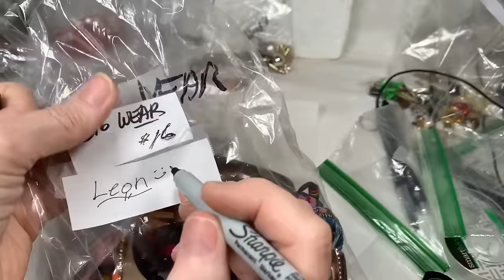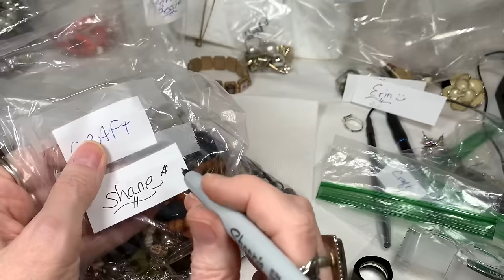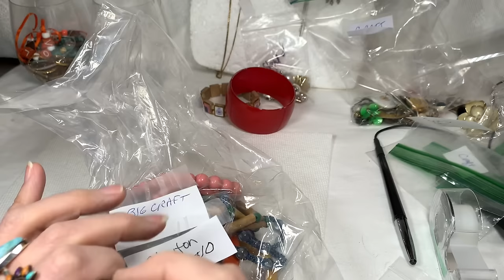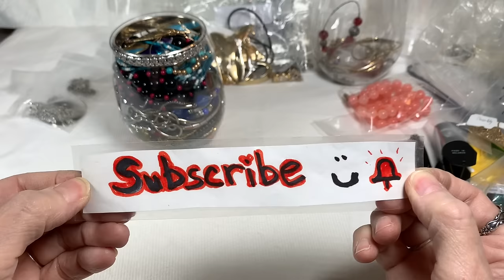E11 😍 Jewelry Jars! 🎁 Lots! Craft Jewelry & Sale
Hi there! Thanks for joining me for this Special Episode 11 of my Jars for my Subscribers, Craft Lots, and All Wearable Jewelry lots episode from ShopGoodWill.com jewelry unboxing!
Today I will make more All Wearable Jewelry, Jars packed with beautiful jewelry, just for my Subscribers. I had fun naming them with the names you send me in the comments. Please send more name.

Can't wait to share the next bag of jewelry with you! Click the Bell icon to be notified when the next video is posted so you don't miss out on the great sales and the ability to email me FIRST so you get the pieces you love!

You must Include...
1. Video name & Ep#
2. Time stamps
3. Brief descriptions
4. Prices

Here's the Amazon Links to my YouTube Video Recording Set Up and Favorite Things that I use while Recording, testing jewelry, storing, etc...
- Presidium Gem Tester II Replacement Pen
- Famous "Buster" Jewelry Necklace Display, lay down flat
- Large Lightbox for Jewelry photos and video recording
- 32x32 Light Box for Jewelry photos and video recording
- LED Clip on light, perfect for a little extra light when needed
- Jewelers Loupe, Large Round Blue with 40x optical
- Button Replacement Batteries for Loupes
- UV Flashlight for testing Amber, etc.
- Great iPhone Holder for recording videos
- Clip On Lapel Microphone for recording videos
- Studio Monitor Headphones
- USB Microphone for YouTubers
- Airpods Pro with case

- Stackable Storage Containers with Lids, 6 quart
- Stackable Storage Containers with Lids, 5 quart
- Burlap Foldable Storage Boxes with lids

- Large Testing Stone for acid testing